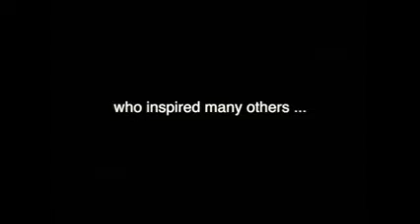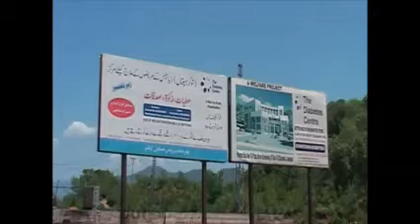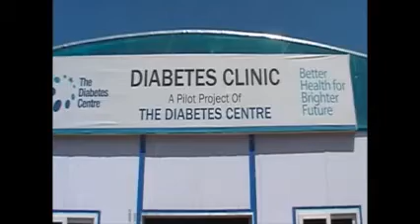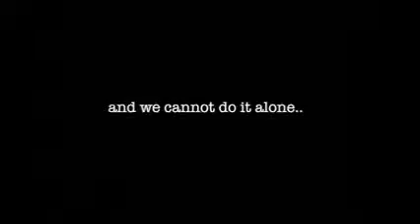TDC intro Movie